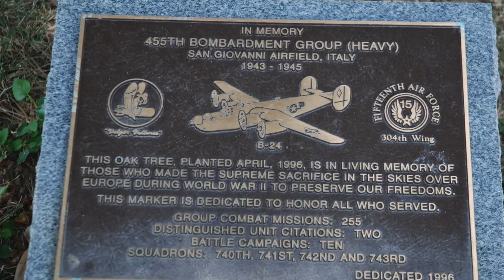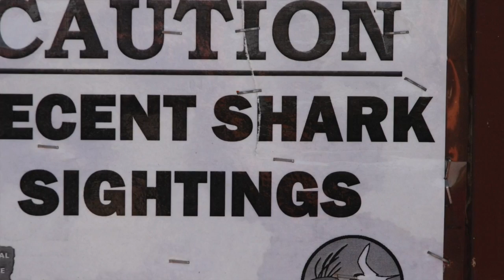SMIP Impro Blues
Impro Blues

Recorded at Trafalgar Studios on November 25th, 2015 by SMIP (Marco Policastro, Roberto Antonucci, Oliviero Gravina, Roberto Gildi).